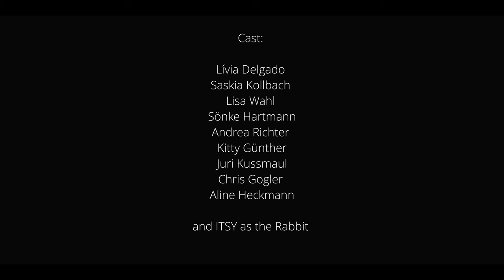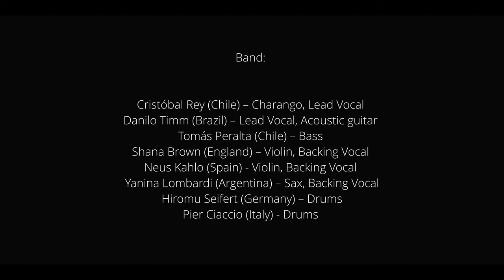Aquafaba - "Burbujas" (Official Video)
“Burbujas” (Official Video)

►Listen to our debut album "AQUAFABA" on your favorite streaming platform

"BURBUJAS"
BUBBLES

All that you see is already in you.
Manifest the serendipity of your inner truth.
Dive into the unknown, into the big mystery.
And be the impossible, and be the infinite in you.

Burbujas, en mi ventana me llevan a otras galaxias
Bubbles on my window take me to other galaxies
Burbujas, como planetas que se abren frente a mis ojos,
Bubbles, like planets that open before my eyes,
Me dejan saltar, volar, sentir, tocar lo que no está...
Let me jump, fly, feel, touch what isn’t there...

¡Tal Vez están en mí! (x4)
Perhaps it is in(side)me (x4)

We have power to change and be whatever we want.
We have power to break down all conditionings.
We will find love as much as we are open to love.
We will conquer as far as this vision can grow.

Recorded in Maraña Studio - Monopol (Berlin) in October 2020.

►Cast:
Lívia Delgado - @lividelgado
Saskia Kollbach
Lisa Wahl - @tulsi.thunder
Sönke Hartmann
Andrea Richter - @andrea.richter.1000
Kitty Günther - @thinking_visual_kitty
Juri Kussmaul - @jurikussmaul
Chris Gogler - C section artist - @csectionhoops
and the Rabbit - ITSY

Special thanks to:
Monopol Berlin ; Paula Riquelme ; Kotoe Karasawa ; Stephanie Goodwin ; Richie ; Rita Couto ; Filip Rutkowski ; Jehermy Characo ; Aline Heckmann.

► Band:
Shana Brown (England) – Violin, Backing Vocal @shana.raine
Neus Kahlo (Spain) - Violin, Backing Vocal - @neus.sa.llo
Yanina Lombardi (Argentina) – Sax, Backing Vocal @yanilombardi
Hiromu Seifert (Germany) – Drums @hiromu.seifert
Pier Ciaccio (Italy) - Drums @pier_on_drums
Tomás Peralta (Chile) – Bass @tomasperaltaberlin
Cristóbal Rey (Chile) – Charango, Lead Vocal @cristobalreyhere
Danilo Timm (Brazil) – Lead Vocal, Acoustic guitar @danilotimm

► Video Production:
Produced by Aquafaba & Malezaa (Germany) @malezaa.berlin
Cristóbal Rey - Camera, Production, Direction, Edition  @cristobalreyhere
Rita Couto (Portugal) - Camera @dailydimmak
Danilo Timm (Brazil) - Production, Catering @danilotimm
Kotoe Karasawa (Brazil) - Driver - @kotoekk

► Press: Café 8 Music PR